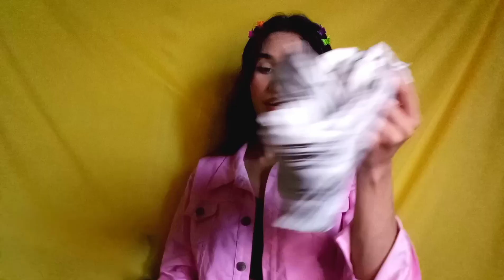Huge Ajio Sale Haul 2020 | Tops Dresses Under 300Rs | Fashionft.niki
Huge Ajio Sale Haul 2020 | Tops Dresses Under 300Rs | Ajio Clothing Haul

   HeLLo Guys welcome too yet again ajio haul
so I know you guys are so waiting for this & I show you under 300 rs. tops dressess . please if you like my video then like share & subscribe to my channel I need your love and support girls !

Products Names -

         every product is out of stock that's why I give you names !!

Striped blouse with bell sleeves

off - shoulder crop top with bishop sleeves

Ruched bodycon dress with tie - up

Striped one - shoulder dress with tie - up

V - neck top with contrast neckline & sleeves

Myntra link :-

DILLINGER Women Pink Printed Loose Round Neck Longline T-shirt on Myntra

   Anything you wanna ask then comment down!!!

You can DM me everywhere !

Snapchat - Add me on Snapchat! Username: nikitasha_s2020

My Name ? Nikitasha Singh

   Age ? 18

Height ? 5.3

Favorite food ? dosa and cold coffee

  Equipments I use for making this video ?

* Micromax infinity pro phone

  Video editing with - Inshot app ( best for beginners )